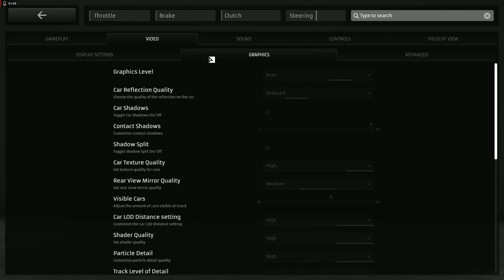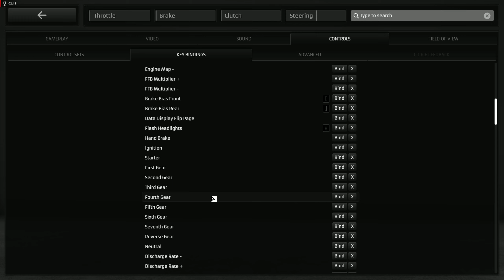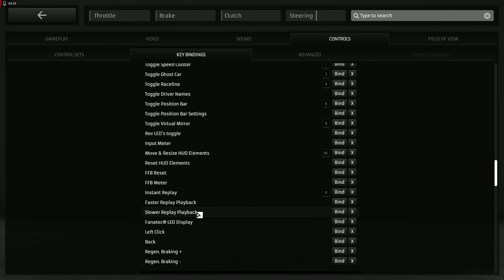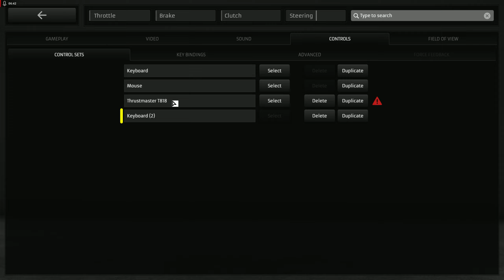RaceRoom Racing Experience bad day at the track